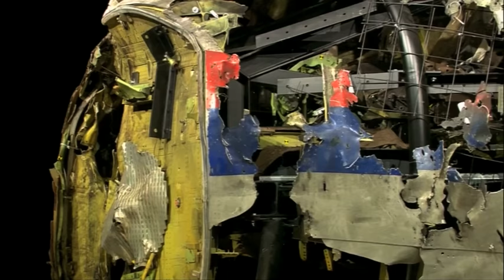Missile that downed MH17 'was brought in from Russia'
It's two years since Malaysia Airlines flight MH17, carrying nearly three hundred people, was blown out of the sky. Today a team of investigators confirmed it was a Russian missile, fired from a part of Ukraine held by Pro-Russian rebels, that brought the plane down. What they didn't say though, was who ordered it to happen - and as Peter Lane reports - that leaves victims' families still waiting for justice.